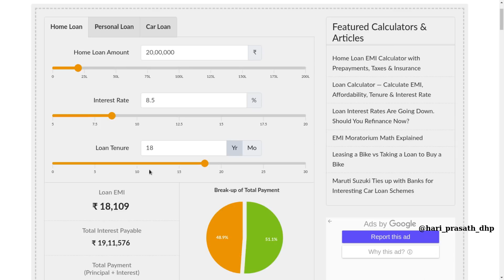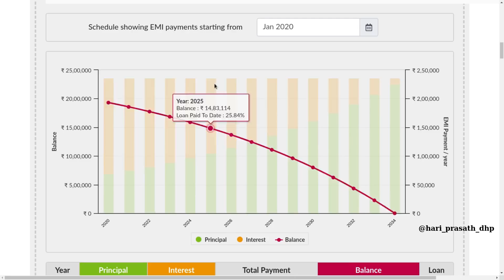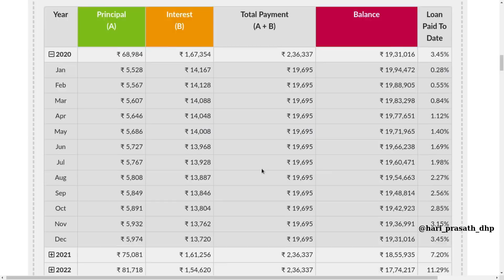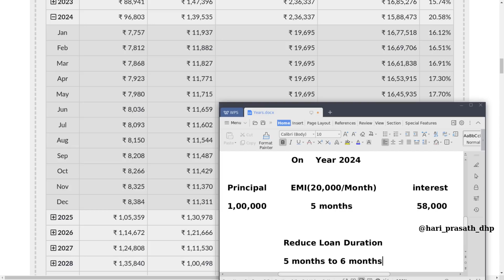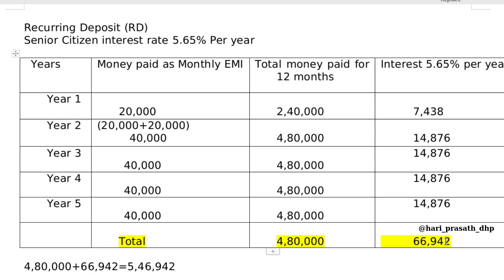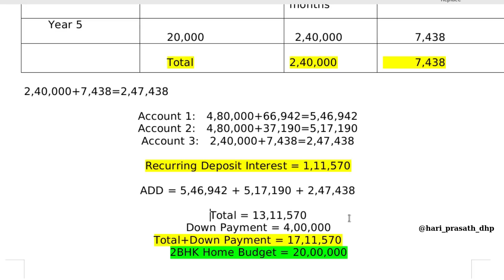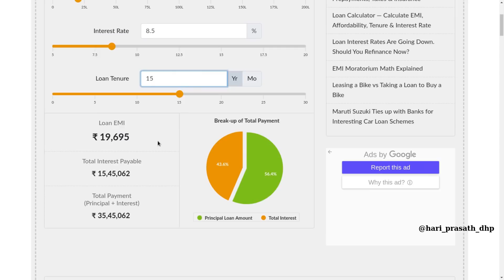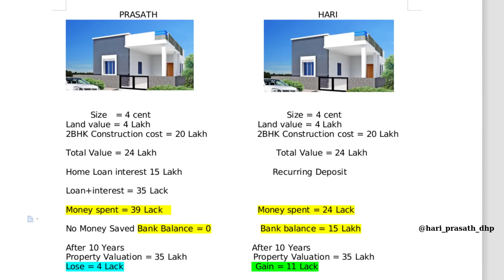Home loan process | Tamil | EMI explained | hari prasath dhp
you can save money , OR do RD, it's your own wish.
I'm  NOT promoting RECURRING DEPOSIT.